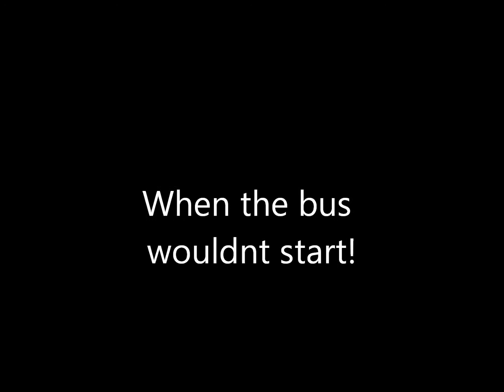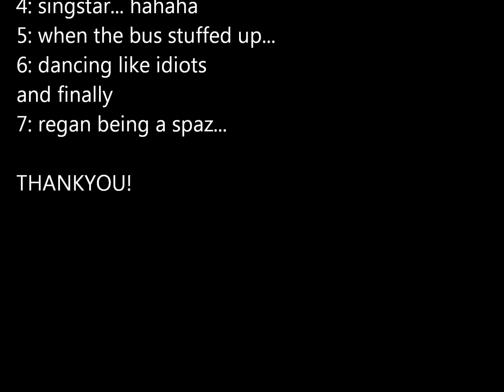Funny Random Crap! from Germany!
a collection of funny stuff i filmed in germany